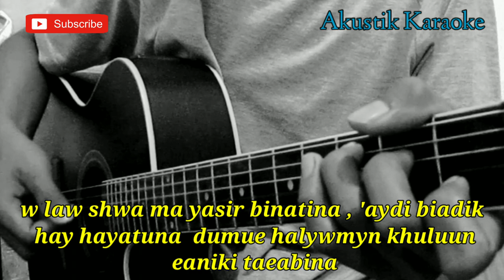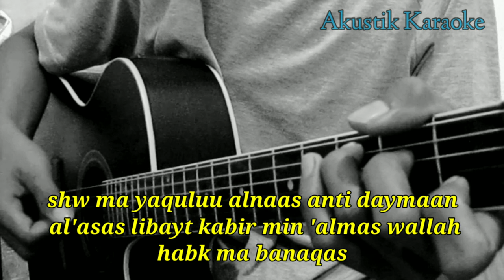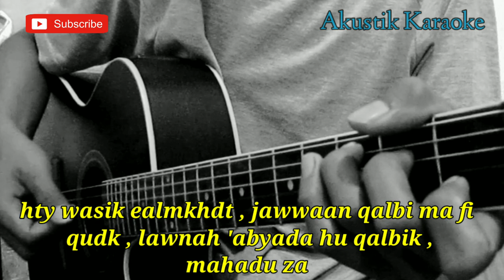(Tiktok Viral) Hadal Ahbek - issam Al Najjar (Akustik Karaoke) | Lirik & Chord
Halo sodara kali ini ada lagu terbaru issam Al Najjar Hadal Ahbek

Semoga video karaoke Akustik Hadal Ahbek issam Al Najjar bermanfaat bagi anda ya

Lirik hadal ahbek
em tahkili
klshy fiki
w 'iinaa hst hwn safin bikayf junbiin akhliki
dunia bitaetikiin
waqt yansiki
dmue halywmyn khului eynyki teban

hty wasik ealmkhdt , jawwaan qalbi ma fi qudk , lawnah 'abyada hu qalbik ,
mahadu za
yama shw eajabani radika, 'iinaa daymaan hadalani janbak , law kanuu klhm dadak hadl ahbekahbek, hadal ahbek

hi qisat hubin , w alqalb ema badaq ,hi falam rumnsi shayif fih aihlamana

w law shwa ma yasir binatina , 'aydi biadik hay hayatuna . dumue halywmyn khuluun eaniki taeabina

Pa parapara pa
Rapapa parapara pa
Rapapa parapara pa
Rapapa rara
hadal ahbek

Pa parapara pa
Rapapa parapara pa
Rapapa parapara pa
Rapapa rara